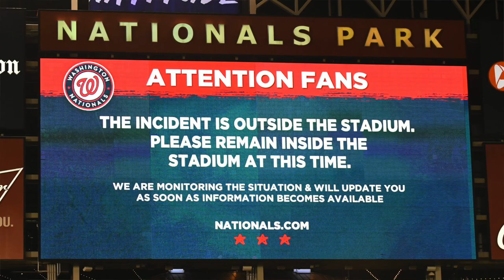Yankees Fan THROWS BALL and HITS Boston Player!? Fernando Tatis Jr CRAZY PLAY, Mets (MLB Recap)